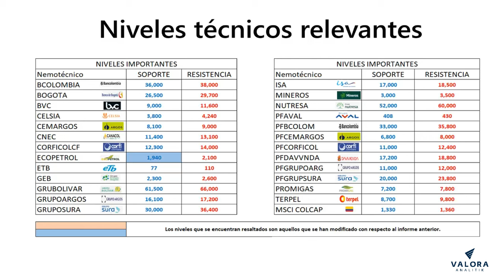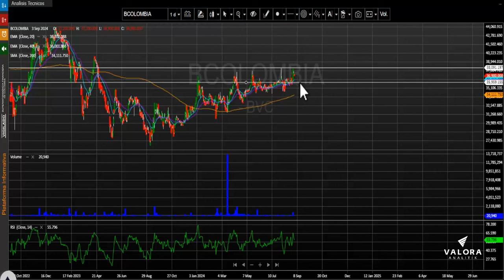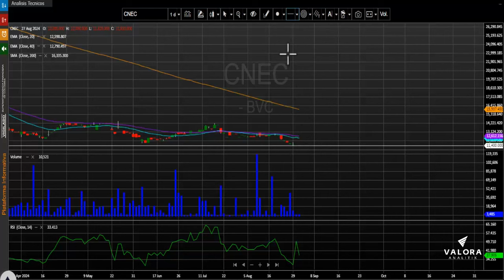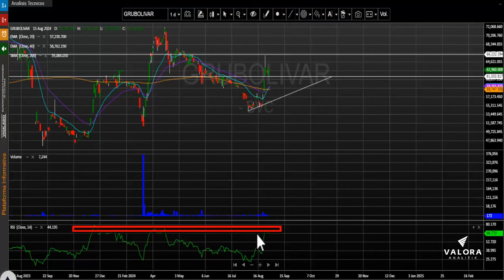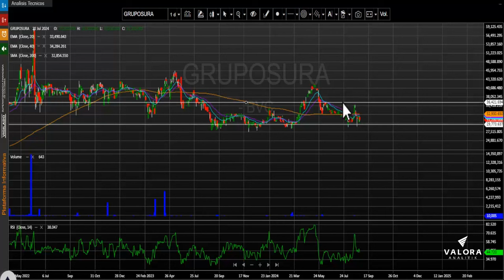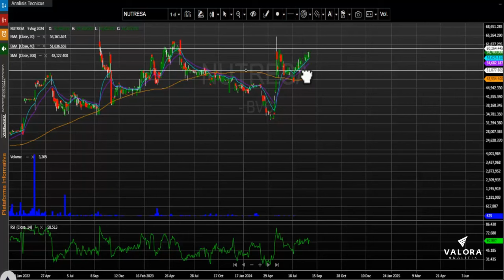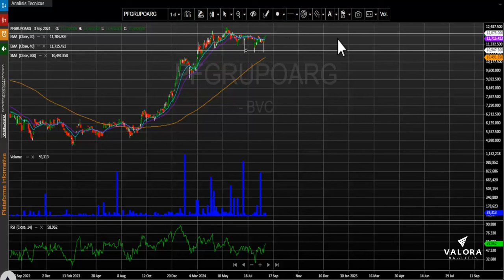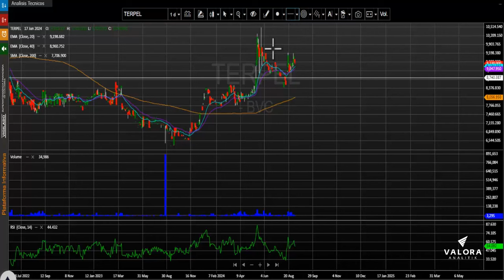Ecopetrol pierde su zona de soporte de $2.000: septiembre 04, 2024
El índice MSCI Colcap de la bolsa de valores de Colombia finaliza la jornada en 1.347,82 puntos registrando una variación negativa de – 0.54 %, completando dos jornadas consecutivas de retroceso. El acumulado anual del índice se conserva positivo y presenta un cambio acumulado (YDT) de +12.77%.